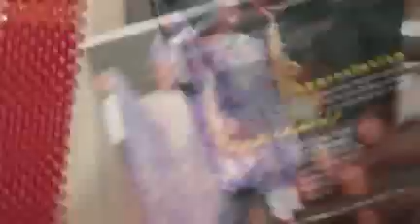Yaya ADEDAYO A.K.A GOLDEN PRAISE album launching